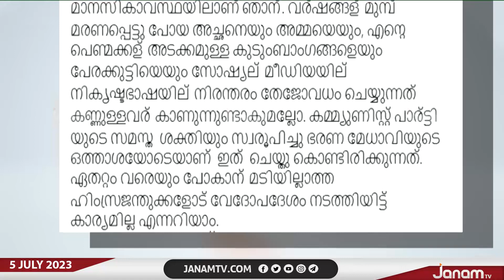കൈതോലപ്പായയിലെ പണം കടത്തൽ വിവാദത്തിൽ ജി ശക്തിധരൻ അന്വേഷണ സംഘത്തിന് മുന്നിൽ ഹാജരായി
കൈതോലപ്പായയിലെ പണം കടത്തൽ വിവാദത്തിൽ ദേശാഭിമാനി മുൻ അസോസിയേറ്റ് എഡിറ്റർ ജി ശക്തിധരൻ അന്വേഷണ സംഘത്തിന് മുന്നിൽ ഹാജരായി